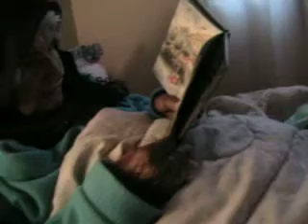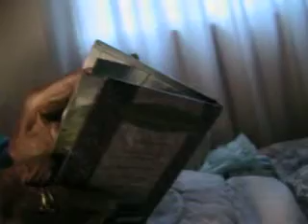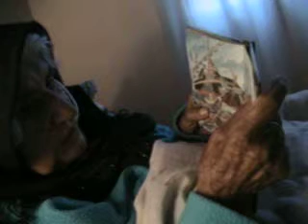noventa años no son nada para disfrutar de la lectura